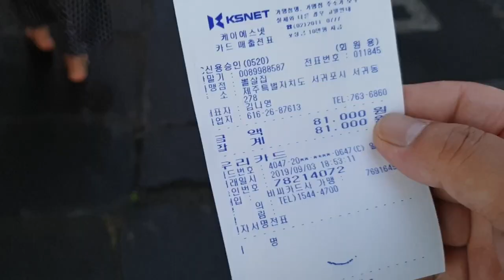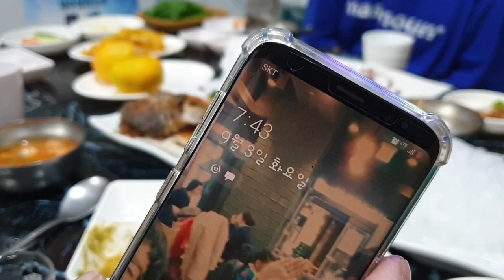급 제주도 여행!! 잘 먹고 잘 쉬고 왔습니다!!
등장하는 것들..

고기국수
협재해수욕장과 비양도
매일올레시장과 이중섭거리
뽈살집과 서영횟집
따돔과 벵에돔, 호박돔
오름과 바다
비와 구름, 엉또폭포
정방폭포와 군산오름
산방산과 송악산
피자와 해물뚝배기
가파도와 마라도
이호테우
다시 집으로..
고맙습니다!!